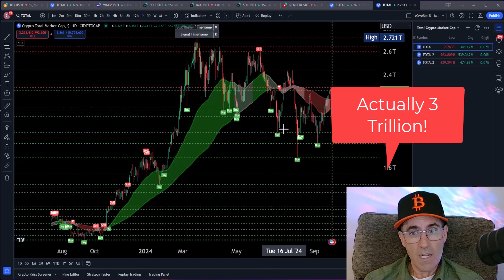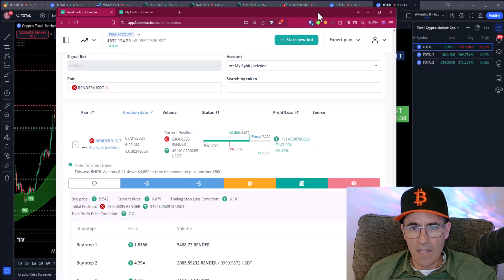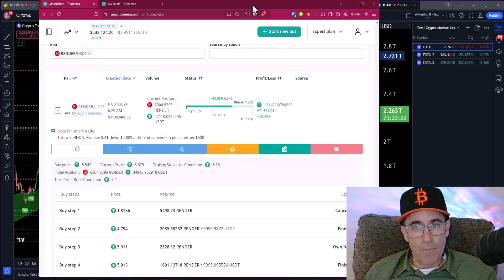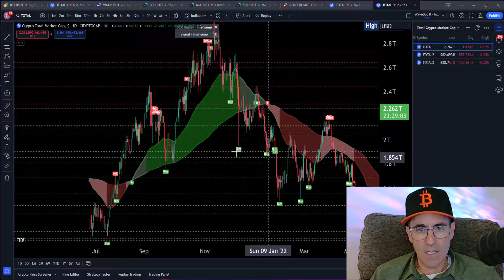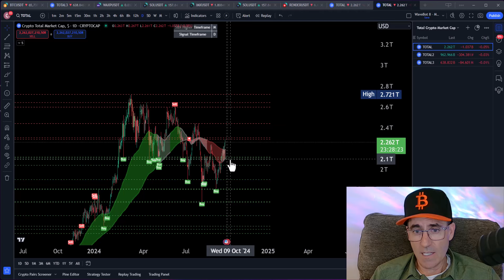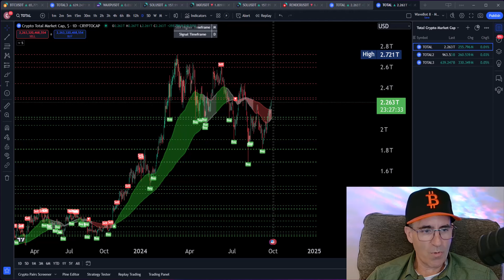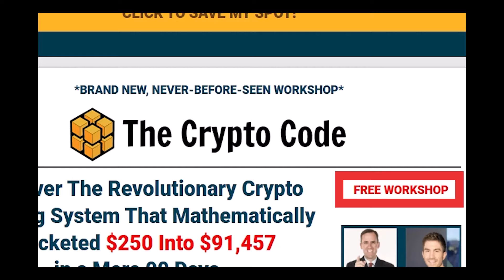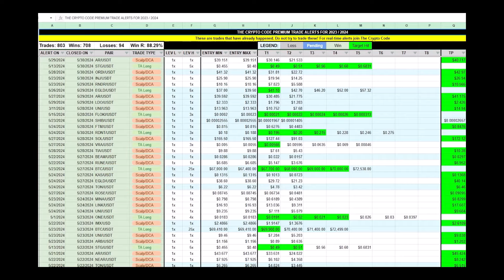When To Buy And Sell Crypto. This One Chart Tells You Exactly When To Buy Bitcoin And Altcoins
Do you ever face the problem of knowing when to buy Bitcoin and Crypto and when to sell and take profits?  In today's video I share with you the special chart and indicator I use that tells me when to buy and sell crypto including Bitcoin and Altcoins.